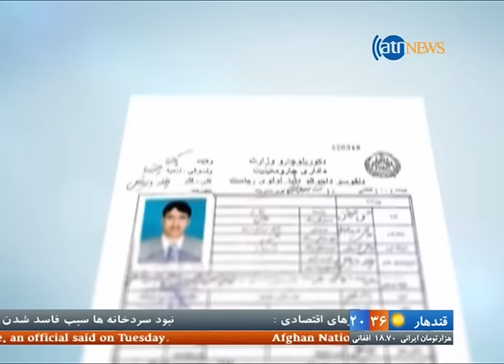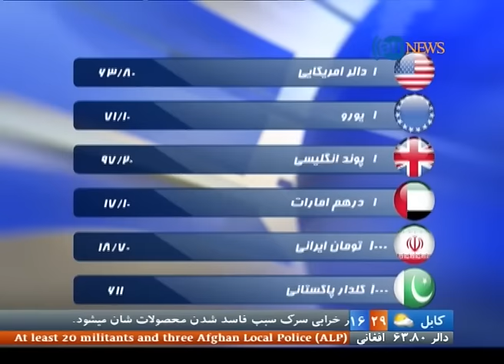Ariana News 08 PM 8 Sep 2015 Dari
An explosion took place in Jada-e-Nadir Pashtoon area of Kabul city on Tuesday afternoon.
Eyewitnesses said soon after the explosion security forces arrived and cordoned off the area.
The Taliban insurgents have killed their own commander in northern Jawzjan province, security officials said on Tuesday.
The former Afghan President Hamid Karzai said the Pakistani military has repeatedly forced Afghanistan to recognize Durand Line as the formal border line between the two countries.
Forty-two motorcycles have been donated to the Agriculture Departments of western Herat and central Logar provinces, an official said on Tuesday.
Four security scanners will be installed at four doors of Kabul in near future.
At least 20 militants and three Afghan Local Police (ALP) personnel have been killed during a clash in the Deh Yak district of southern Ghazni province, an official said on Tuesday.
Afghan National Security Forces have rebuffed coordinated attacks and ambushes of more than 400 Taliban militants in eastern Kunar province.
Poisoning of students continues in western Herat province. At least 25 more schoolgirls were rushed to civil hospital in Guzara District after getting breathing problems at school.
A NATO airstrike killed a foreign militant commander on Tuesday morning in eastern Kunar province, where a clash left 22 Taliban insurgents dead and 26 others wounded, an official and the military said.
Residents of two villages have been trapped in fighting between Taliban and Daesh militant groups in Chaparhar District of eastern Nangarhar province.
The outlawed Baloch Liberation Front (BLF) leader has reportedly been killed during a counterinsurgency operation in southwestern Balochistan province, a minister announced on Tuesday.